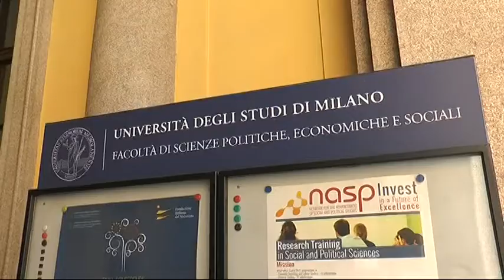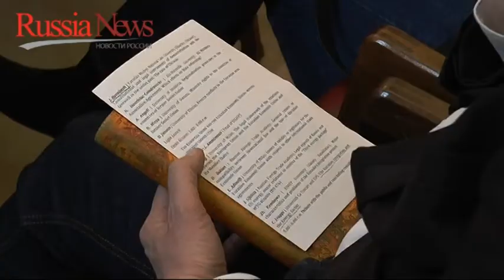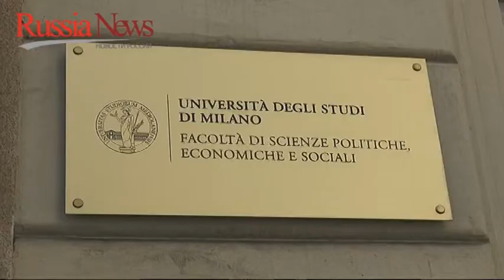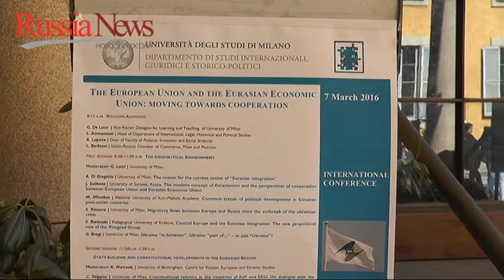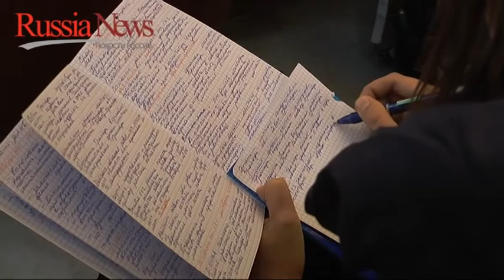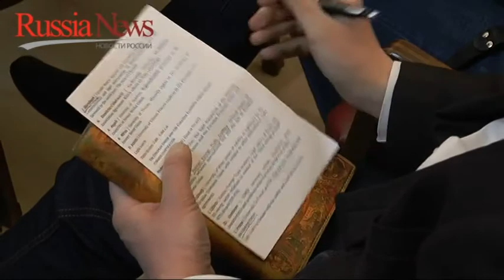Università degli Studi di Milano - Convegno "The European Union and the Eurasian Economic Union"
Международная конференция "Европейский Союз и Евразийский Экономический Союз: на пути к сотрудничеству". Милан, 7 марта 2016 г.

Speciale video di Russia News sul convegno tenutosi il 7 marzo a Milano "Convegno "The European Union and the Eurasian Economic Union: Mooving Towards Cooperation".
Interviste curate da Evgeny Utkin con la collaborazione di Victoria Belova: Angela Di Gregorio - Leonora Barbiani - Vittorio Loi - Sushkova Yulia Nikolaevna - Darya Boklan - Ilya Lifshits - Carlo Frappi -  Radu Mirza -  Arianna Angeli.